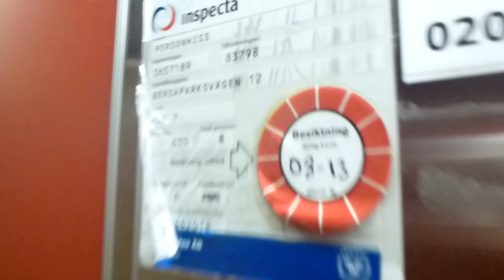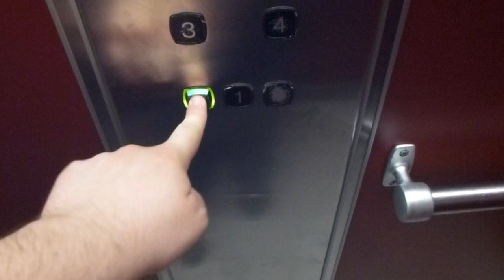KONE Hydraulic elevator @ Bergaparksvägen 12, Åkersberga